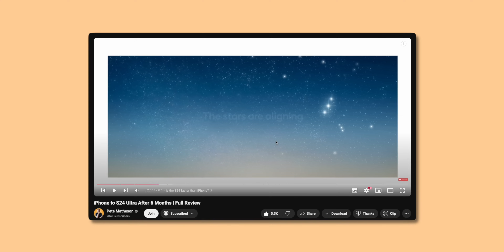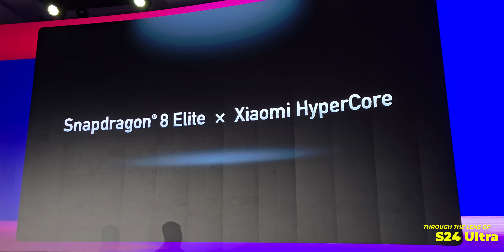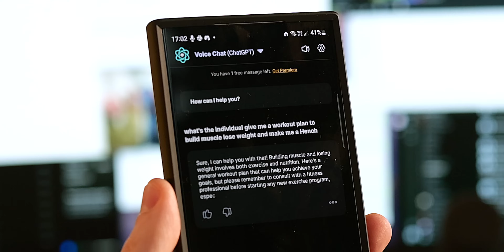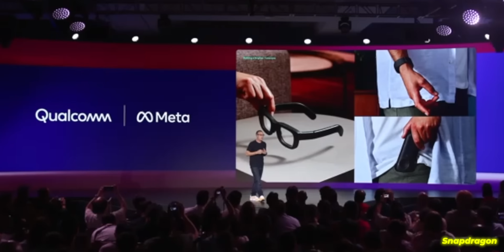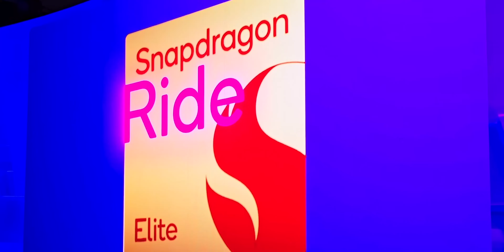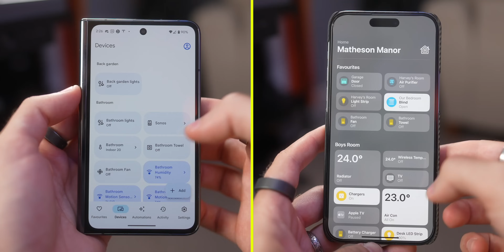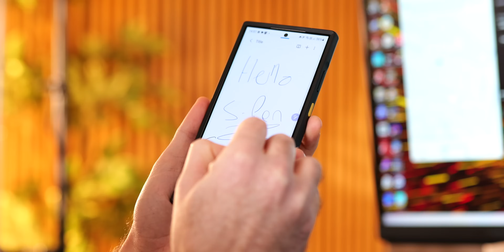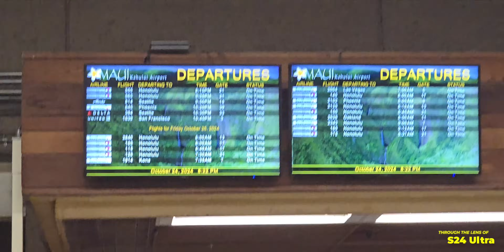Why I Keep Coming Back to the S24 Ultra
Huge shout out to  @snapdragon  and MagBak for this opportunity, it's one I won't forget anytime soon. Same again next year? 👀
Here's a look behind the scenes at the Snapdragon Summit 2024, and why I find myself coming back to the S24 Ultra every single time, even after reviewing other android devices.
Sorry the video feels a bit disjointed, it's been a long time since we did this style of video - I need a LOT more practice at doing this!

for when I post details on the giveaway (If the video gets 7k likes!)

WALLPAPER THUMBNAILS

Pompeii by Bastille, License ID: mbvl5goRp5X
See You Again (feat. Charlie Puth) by Wiz Khalifa, Charlie Puth, License ID: 2Rv9ko6qbO1
Untitled #3 (2022 Remaster) by Sigur Rós, License ID: AW9e5YQX9ON